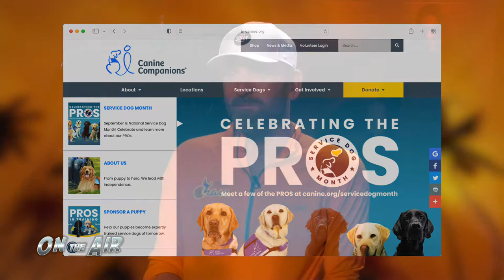Kurt Bevacqua, Francella Perez, Mayor Richard Bailey, Lance Weir, Sully Band - On the Air San Diego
Episode 97 of On the Air with Sully, Little Tommy and Russ T Nails featuring Kurt Bevacqua, Francella Perez, Mayor Richard Bailey of Coronado, and Lance Weir. With music from the Sully Band.